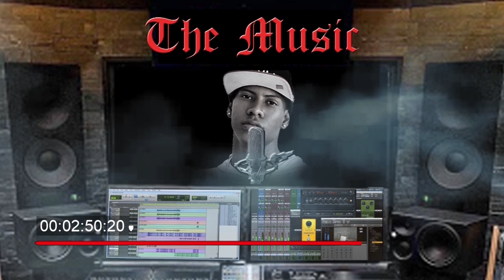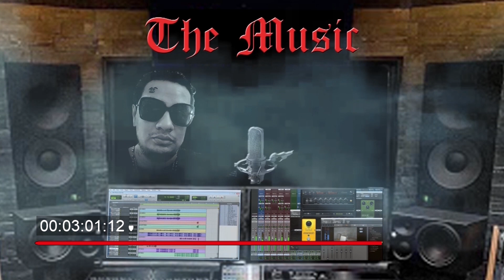The Music Ell Jepy x Kill K O x Ramboski / 2020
The Music La Real Rap (El Album)